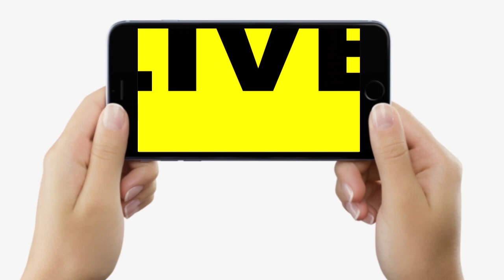Pappu Yadav ने Upendra Kushwaha से पूछा- Nitish Kumar को आप PM बना रहे थे, Chhapra मामले पर भी बोले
Pappu Yadav ने Upendra kushwaha से पूछा- Nitish Kumar को आप PM बना रहे थे, Chhapra मामले पर भी बोले... | Bihar News | LiveCities